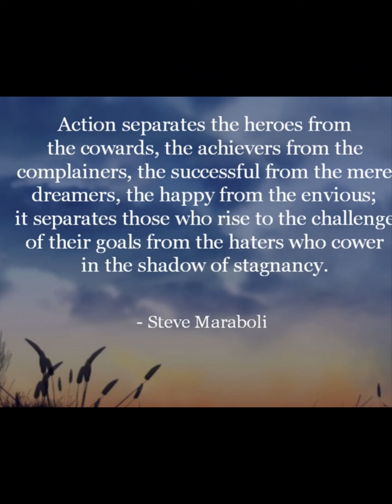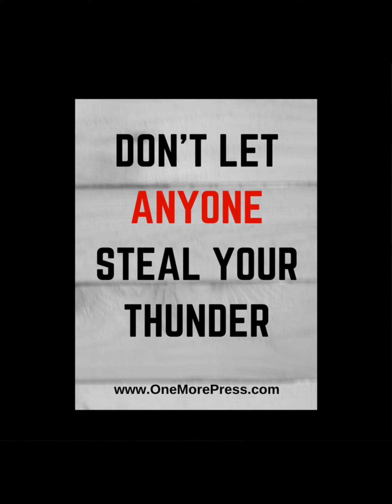Never Have I Known Such KINDNESS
RIP. my hero Edward F Thomas ❤️ 💙 ♥️ 💖 💕